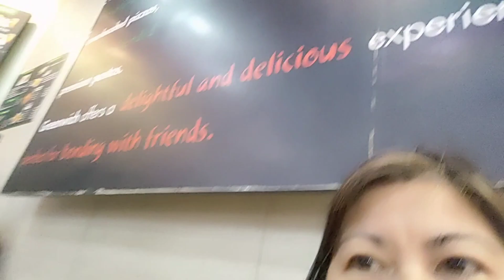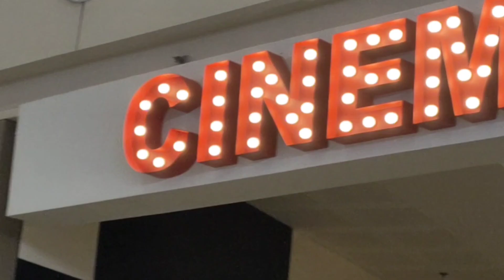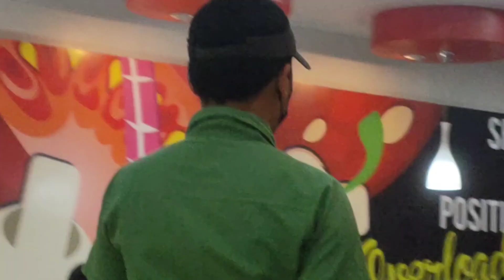Today, halloween @ SM Novaliches with ( kids)🎃